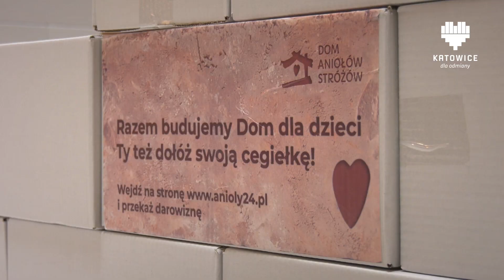KATOWICKI FLESZ INFORMACYJNY 4.10.2022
W tym wydaniu:
- Cegiełka na rzecz Domu Aniołów Stróżów
- Międzyuczelniania Inaugracja Roku Akademickiego
- Bieg "Zdążyć przed rakiem"
- Katonacje
- Silesia Marathon
- 32. Międzynarodowy Festiwal Młodych Laureatów Konkursów Muzycznych
- 100 dni do Mistrzostw Świata w piłce ręcznej